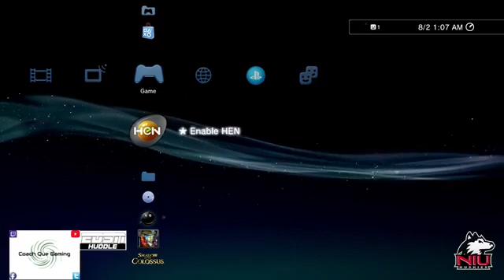EDSN HUDDLE WEEK 14, 2013 W. MICH AT NIU (USER)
Earn It Dynastys HUDDLE League NCAA14
W. Michigan at NIU (user)